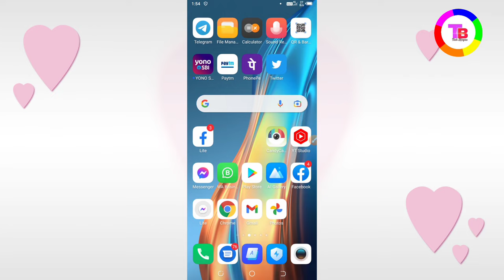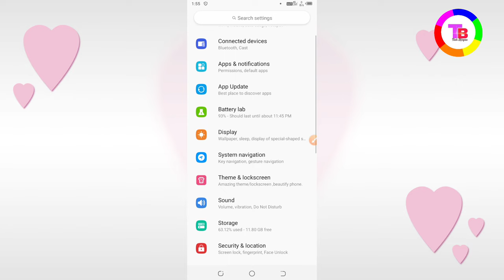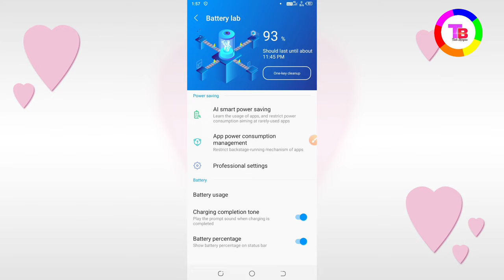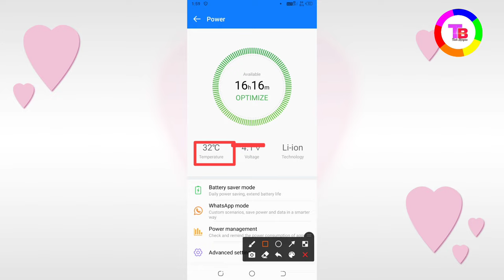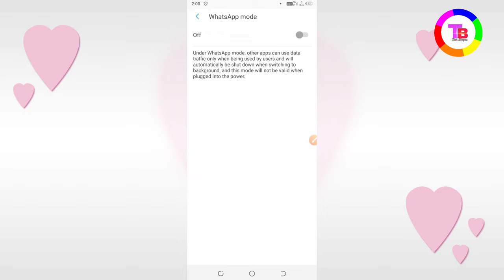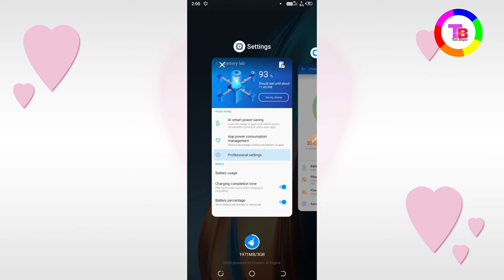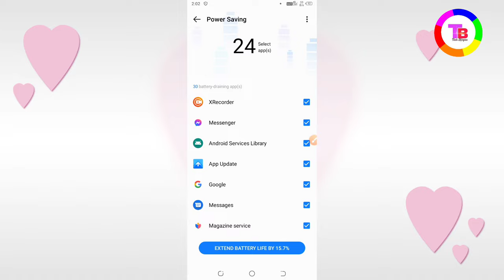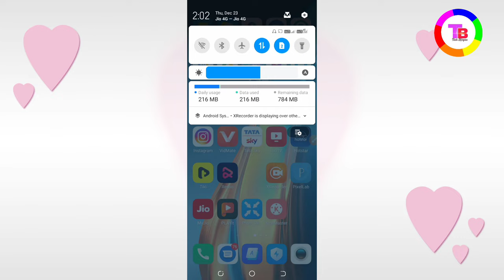Tecno Phone Battery Setting | How To Solve Battery Problem In Tecno Phone | 100% Working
Dosto Aaj ki es video me maine bataya hai ki aapke phone me battery setting kaise kare or battery Backup kaise badha sakte hai to es video ko full watch kare.